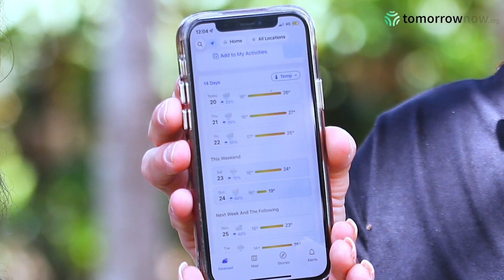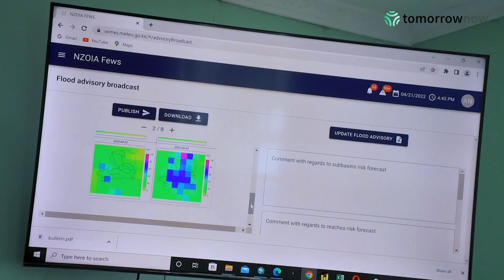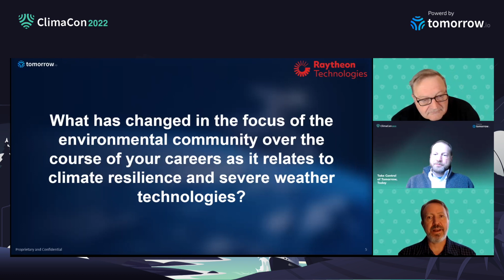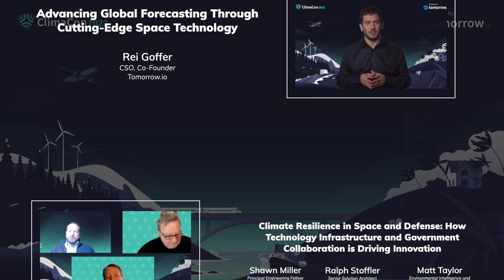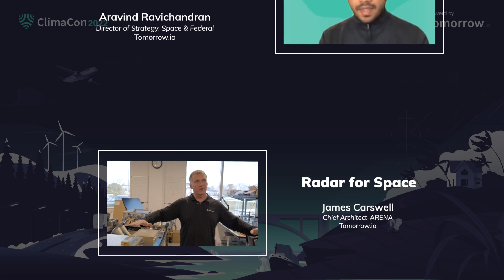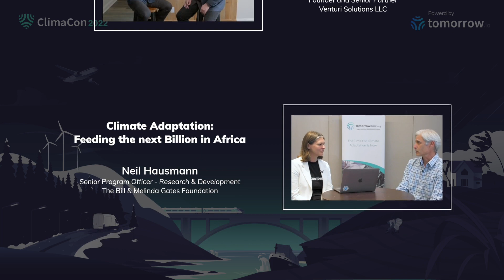ClimaCon 2022: Climate Adaptation: Feeding the next Billion in Africa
TomorrowNow.org's Executive Director Georgina Campbell Flatter discusses innovative strategies to adapt vulnerable populations to climate change.